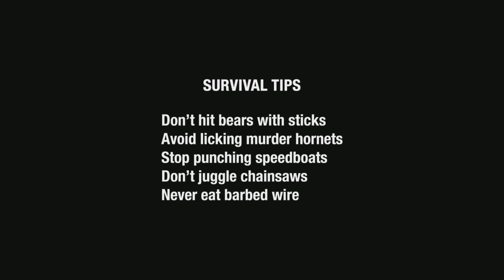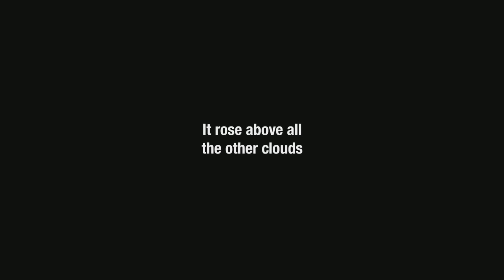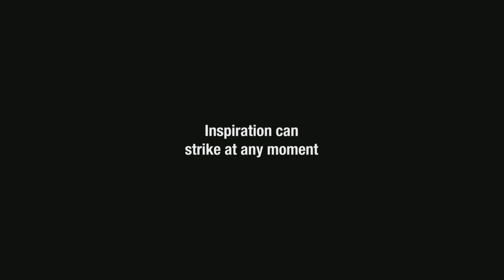[adult swim] - June 18, 2023 Bumps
Swimpedia claims no rights to the audio and visuals used in the video above. Please refer to Adult Swim, a subsidiary of Warner Bros. Discovery, for the ownership of said content. [TIMESTAMPS BELOW]

Bump Timestamps:

Location Data - 0:00
Survival Tips - 0:15
Public Domain Classical Music - 0:30
Gummibär Ingredients - 0:46
VR Goggles - 1:01
Press Any Button - 1:16
Father’s Day Jokes - 1:31
Sunblock in Your Eyes - 1:47
Inspiration Striking - 2:02